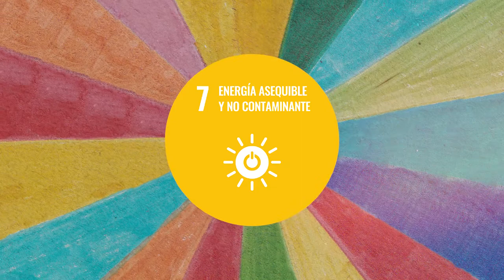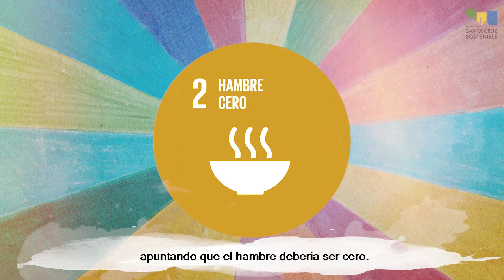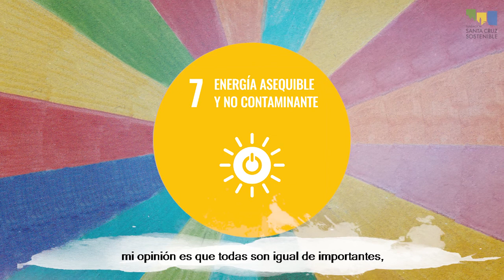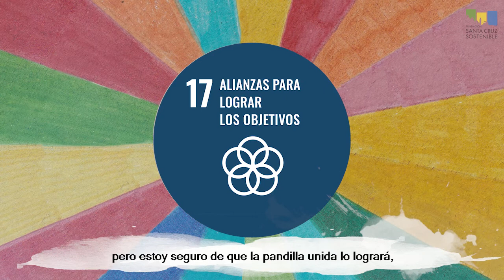00 CUENTOS ODS - LA PANDILLA SOS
Presentación de la pandilla y establecen los Objetivos de Desarrollo Sostenible.
Los Cuentos de los Objetivos de Desarrollo Sostenible. Iniciativa promovida por Fundación Santa Cruz Sostenible, con el patrocinio de Cajasiete.